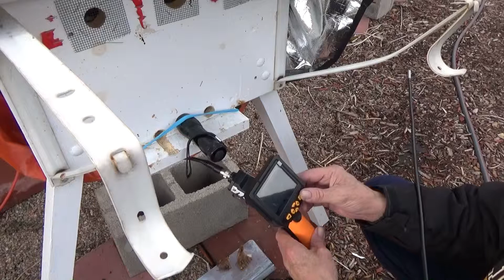BeeHive Borescope Inspection April 27, 2015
Beehive walk-thru using a Digital Endoscope Borescope Tube Snake Inspection Camera. On Saturday morning, April 25, 2105, our New Bee Colony was set up. The bees had a first night here overnight massive die-off. Two days have gone by now since we set up this hive. To avoid traumatizing the remaining bees in this new colony I am doing a endoscope borescope inspection.
Love Bees, Dennis "theOZer" Osborne
PlayMemories Home video editing tool 'Multi View' was used in the two camera shot sync-merge scene.
Video Camera: Sony HDR-PJ440 Handycam, Ravelli AVT Professional tripod
Borescope Camera: Potensic Digital Endoscope Borescope Tube Snake Inspection Camera - with Movie Mode settings of Size: 1280 x 720, Power frequency: 60 Hz, TV Out: NTSC
Length: 00:05;42 Size: 629 MB Format: AVCHD Date: APR-27-2015
Video Editors used: Sony Movie Studio Platinum 13, PlayMemories Home
Video FX: none, Transitions: 3D Blinds